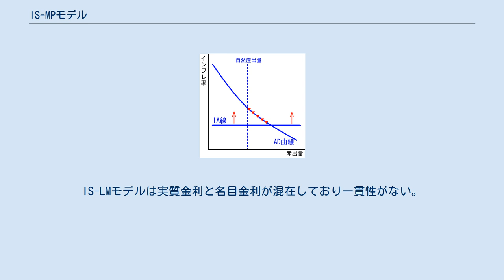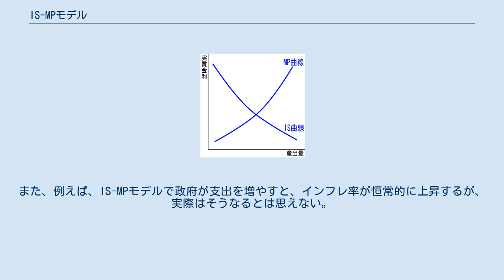IS-MPモデル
利子・金利
IS-MPモデルとは、マクロ経済における実質金利と産出量の短期変動を分析する基本ツールである。
財市場の均衡を表わすIS曲線と、金融政策ルールを表わすMP曲線から構成される。
 IS-MPモデルは、伝統的なIS-LMモデルを修正したものであり、貨幣市場の均衡を表わすLM曲線をIS-LMモデルから取り去って、その代わりにMP曲線を用いる。
 IS-MPモデルにインフレの分析を加えたものをIS-MP-IAモデルという。
これを提唱者の名にちなんでテイラー・ローマー・モデルともいう。
これは経済学研究の最先端から大学の学部教育まで統一して利用できるモデルを構築するという観点から提唱されている。
本項目ではIS-MP-IAモデルについても説明する。
 IS-MP図。
IS曲線は財市場の均衡を表わす右下がりの曲線であり、MP曲線は金融政策ルールを表わす右上がりの曲線である。
両曲線の交点で実質金利と産出量が決まる。
 IS-MPモデルは、縦軸に実質金利をとり横軸に産出量をとった図に描かれる2つの曲線から構成される。
 第1の曲線はIS曲線である。
IS曲線は、財市場における実質金利と産出量の関係を表わす。
実質金利があがると計画投資が減り財需要が減って産出量が減る。
逆に実質金利が下がると計画投資が増え財需要が増えて産出量が増える。
このように、実質金利と産出量の間には負の関係がある。
この負の関係がIS曲線である。
図では右下がりの曲線であらわされる。
 IS曲線だけでは実質金利や産出量は決まらない。
経済はIS曲線上の何処かにあるが、何処にあるかは分からない。
経済がIS曲線上の何処かに決まるためには第2の曲線が必要である。
 その第2の曲線がMP曲線である。
MP曲線は中央銀行が行う金融政策から導かれる。
中央銀行は産出量の落ち込みを避けたいと考えている。
したがって、産出量が減ると中央銀行は実質金利を下げて財需要を刺激し、産出量を増やそうとする。
一方で、産出量が増えすぎて自然水準を超えるとインフレが加速する。
中央銀行はインフレを嫌うので実質金利を上げ産出量を抑えようとする。
まとめると、中央銀行は、産出量が増えると実質金利を上げ、産出量が減ると実質金利を下げる。
すなわち、産出量と実質金利の間に正の関係が生じる。
この正の関係がMP曲線である。
図では右上がりの曲線であらわされる。
 IS曲線とMP曲線の交点で実質金利と産出量が決まる。
 経済の様々な変化をIS-MPモデルで分析した例は次のとおりである。
 政府が支出が増大させるとIS曲線が右にシフトし交点が右上に動く。
 ここまでは国際貿易のない閉鎖経済を考えた。
しかし現実の経済は、国際貿易のある開放経済である。
IS-MPモデルは開放経済に容易に拡張することができる。
開放経済においてもIS曲線とMP曲線の交点で実質金利と産出量が決まる。
IS曲線やMP曲線の形状は変動相場制か固定相場制かによって異なってくる。
 変動相場制の開放経済では、閉鎖経済のときよりもIS曲線の傾きが緩やかになる。
そのわけは、実質金利が低下すると自国通貨が安くなり純輸出が増え、産出量がさらに増えるためである。
 変動相場制における経済の様々な変化をIS-MPモデルで分析した例は次のとおりである。
 固定相場制では、外貨準備の有無がMP曲線の形状に影響する。
中央銀行が実質金利を下げると資本が外国に流出し自国通貨が減価する圧力が加わるが、固定相場を維持するためには為替介入によって外貨準備を売って自国通貨を買う必要がある。
実質金利を下げすぎて外貨準備が足りなくなると固定相場を維持できなくなる。
外貨準備が足りなくなる点で実質金利に下限が生じる。
その下限のところでMP曲線が平坦になる。
このように、実質金利に下限が生じるが、上限は生じない。
そのわけは、自国通貨はいくらでも発行できるため、自国通貨を売って外貨を買う為替介入には制限がなく、中央銀行が実質金利をどれだけ上げても為替介入で固定相場を維持できるからである。
 固定相場制における経済の様々な変化をIS-MPモデルで分析した例は次のとおりである。
 ここまでIS-MPモデルによって、ある時点における産出量、金利、為替レート、純輸出に関する短期変動を分析した。
このIS-MPモデルは、産出量が財の総需要によって決定されるという考え方に基づいている。
ここで分析を拡張してインフレの動向をモデルに組み込む。
インフレの動向は、企業が財や...